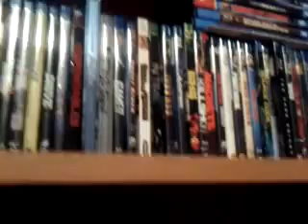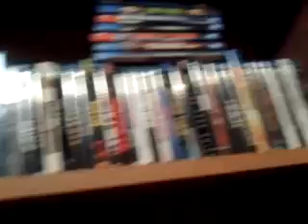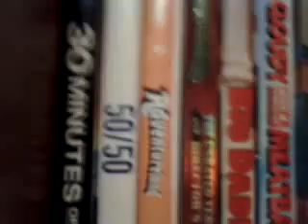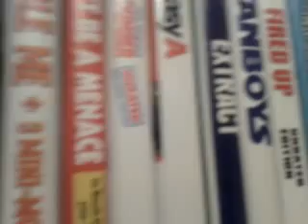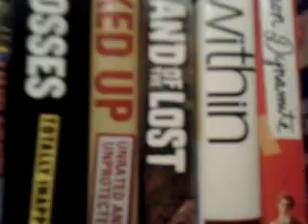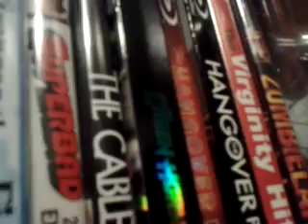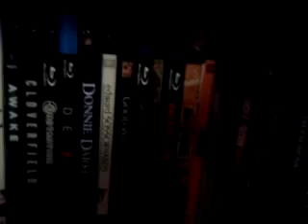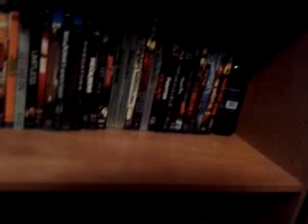my blu-ray collection so far